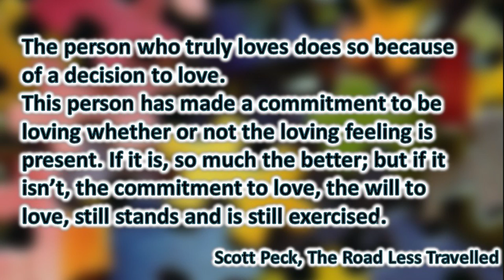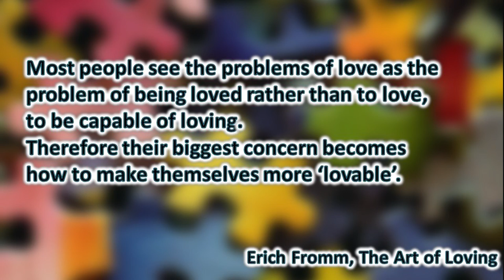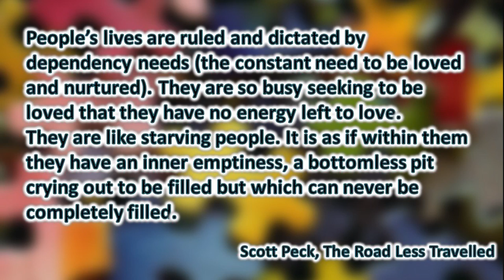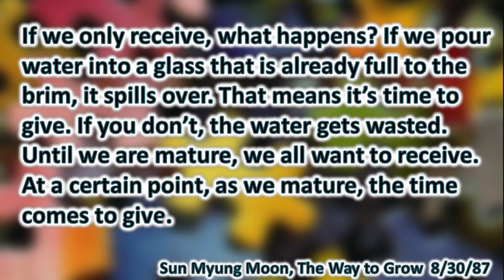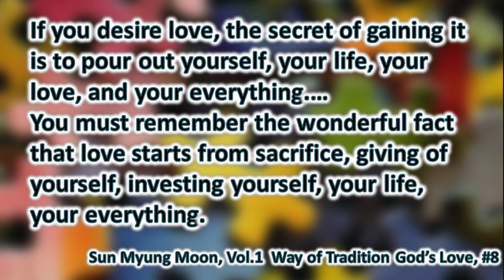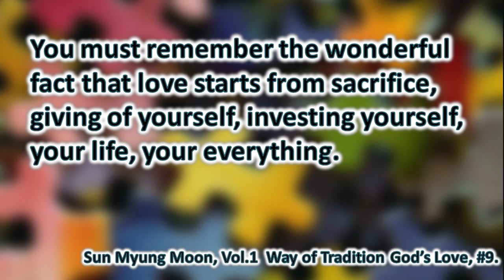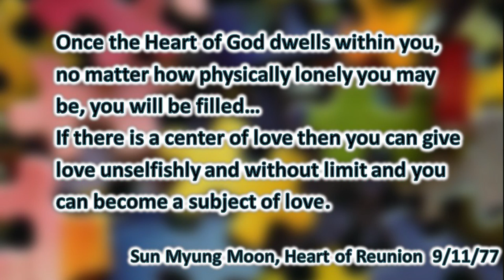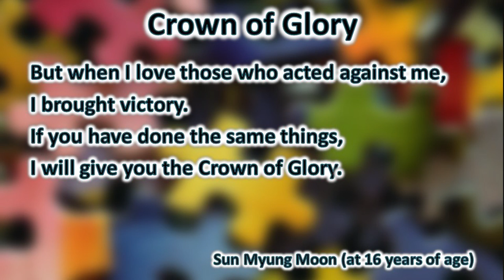Fulfilling Relationships: Love is a Verb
Part 6 in Series on Fulfilling Relationships
Love is a Verb